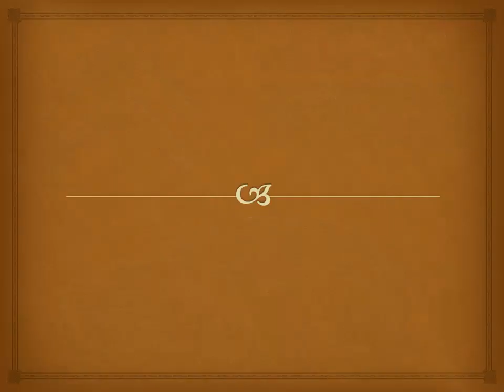ავტომობილთა დასახელებების განმარტებები